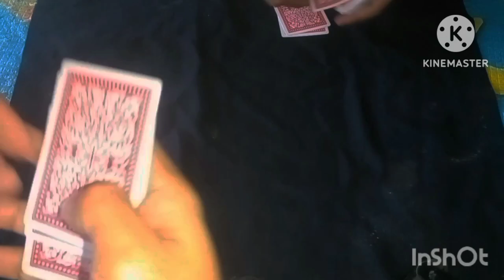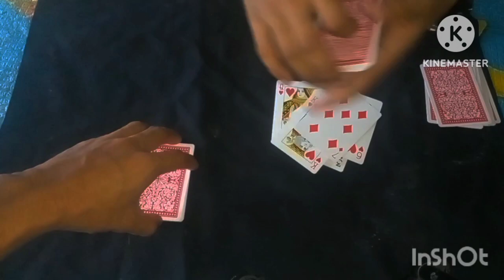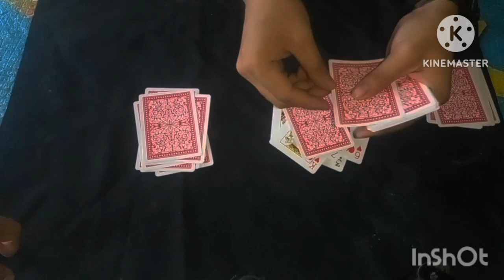มายากลไพ่(Ep52)ไพ่ที่คุณตัดได้เนี้ย..ผมรู้นะว่ามีทั้งหมดกี่ใบ😎มายากลไพ่